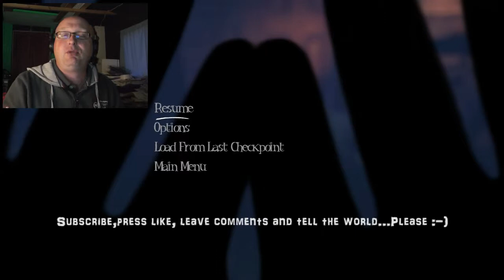Among the Sleep - Full Game Part 2 - Devil's Playground!!!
So you have one memory key, well now you'll need another 3 to find mummy!!! There's one in the playground of death but to find it you've got to find the owls. These will help you onto the musical bridge and off to the memory.

But as always (this is a horror after all) you're not alone. The playground is so eerie I cried a little in the corner of the shed :-(

I hope you enjoyed watching as much as I enjoyed playing.

Laters.